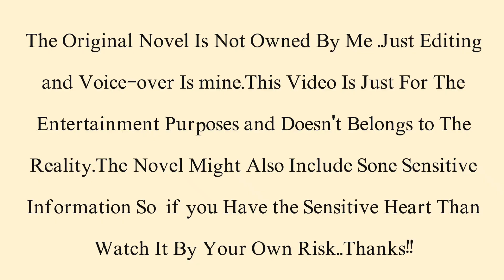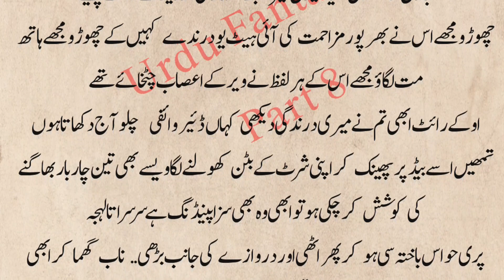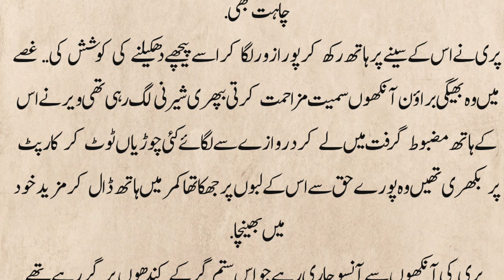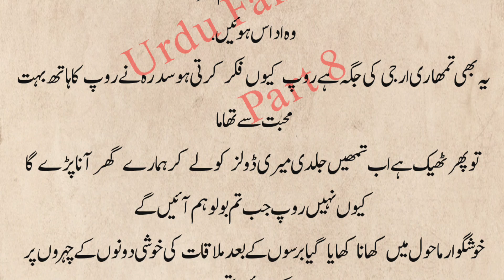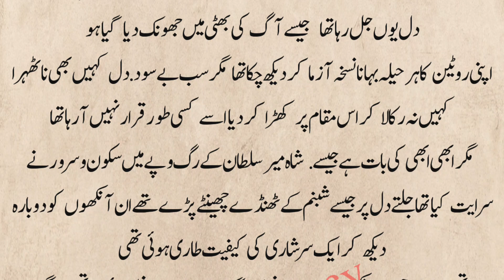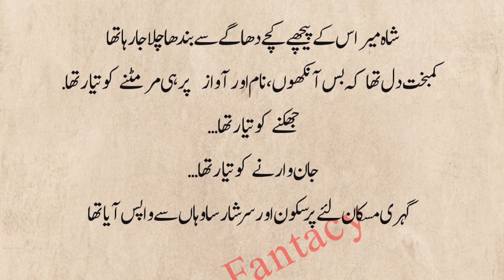Bold Romantic urdu novels | Rude hero based urdu novels | Love story novels